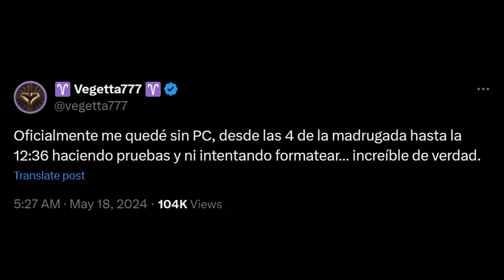Se malogró la PC de VEGETTA 😓😓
No bajes...